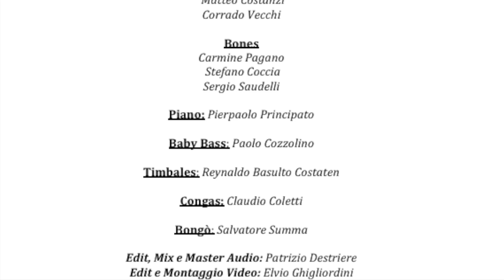Giant Steps by J.Coltrane arranged by Elvio Ghigliordini with Mambo Puente Latino Orquestra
Here is the famous and difficult composition by John Coltrane, arranged by Elvio Ghigliordini and recorded by Mambo Puente Latino Orquestra with guests Giancarlo Ciminelli on trumpet and Ruben Chaviano on violin.

Ecco la famosa e difficile composizione di John Coltrane, arrangiata da Elvio Ghigliordini e registrata da Mambo Puente Latino Orquestra con ospiti Giancarlo Ciminelli alla tromba e Ruben Chaviano al violino.

Elvio Ghigliordini                         arr. & flute
Paolo Farinelli                             alto sax
Patrizio Destriere                       alto sax
Gianluca Vigliar                         tenor sax
Pierfrancesco Cacace              tenor sax
Mauro Massei                           baritone sax
Carmine Pagano                       trombones
Stefano Coccia                          trombones
Sergio Saudelli                          trombones
Giancarlo Ciminelli                   trumpet
Enzo Collacchi                          trumpet
Matteo Costanzi                       trumpet
Corrado Vecchi                         trumpet
PierPaolo Principato                piano
Paolo Cozzolino                        baby bass
Reynaldo Basulto Costaten    timbales
Claudio Coletti                          congas
Salvatore Summa                     bongo
Ruben Chaviano                        violin
Recorded, editing, mixing and mastering Patrizio Destriere
Editing and production video Elvio Ghigliordini